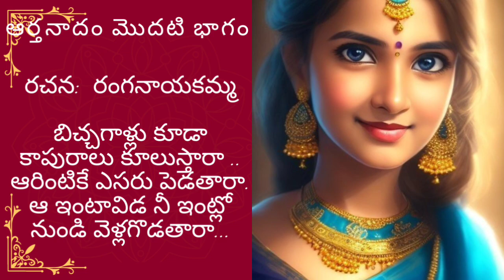ఆర్తనాదం మొదటి భాగం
ఆర్తనాదం@teluguseriyalslibrary